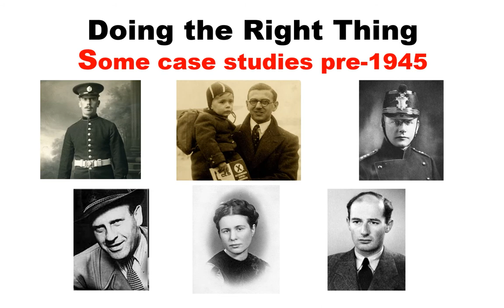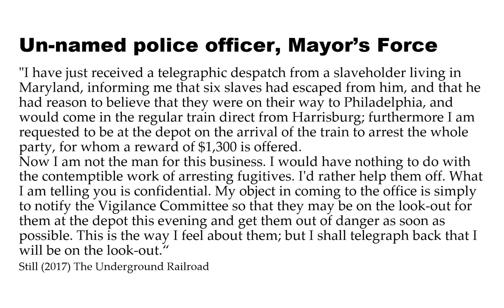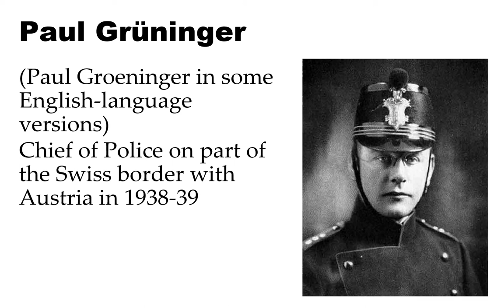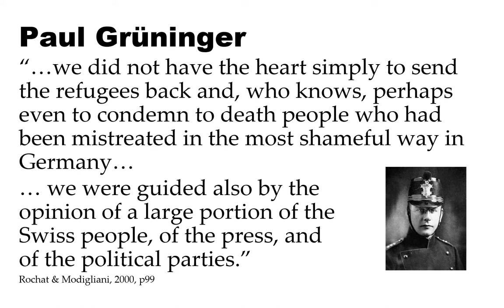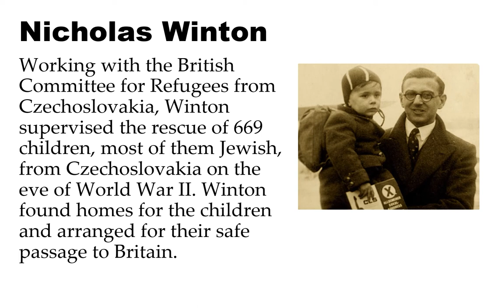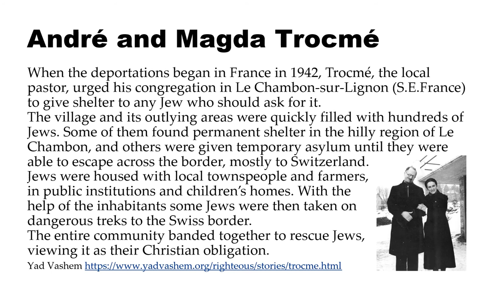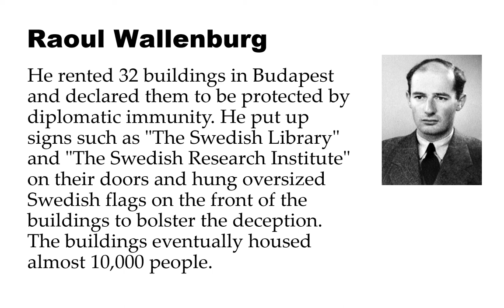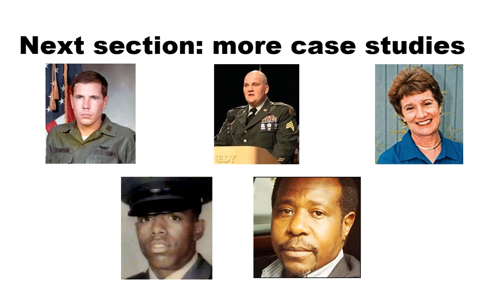Psychology of Doing the Right Thing Part2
Part2 of a 5-part lecture: some case-studies